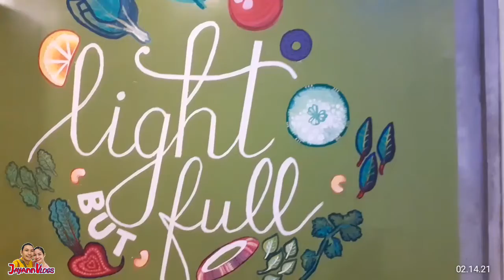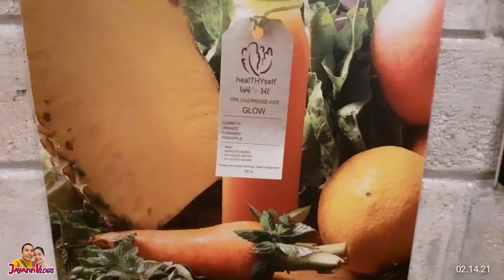SIMPLEHAN LANG ANG VALENTINE'S CELEBRATION | JayAnns Vlog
Our simple way of celebrating Valentine's day. Nothing fancy, just love and time for each other.🥰💞

P.S 2nd year na namo diri gacelebrate ug Valentine's sa Heal Thy Self CDO

#❤lemoncucumber&lemonberry